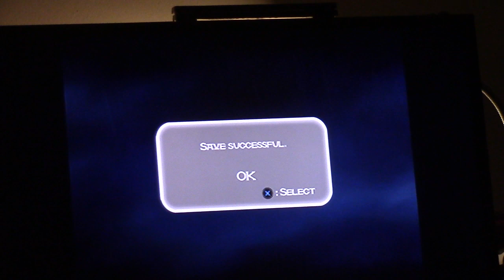Prince of Persia Sands of Time